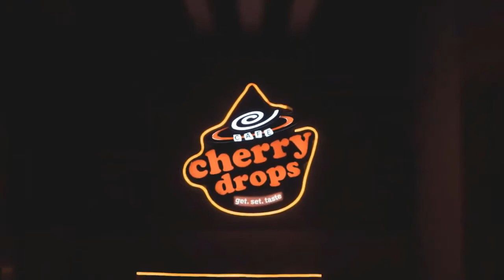Gretkowska zachwyca się Sarą James i uderza w Kozidrak oraz… Young Leosię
Gretkowska zachwyca się Sarą James i uderza w Kozidrak oraz… Young Leosię   Dołącz do nas:   Manuela Gretkowska skomentowała sukces Sary James w amerykańskim "Mam talent", przy okazji ucierając nosa Beacie Kozidrak. „Widząc jej talent przypomina się historia Whitney Houston. Jestem pewna, że dziewczyna nie sięgnie po narkotyki” – przyznała w obszernym wpisie.           Manuela Gretkowska to polska pisarka, felietonistka, scenarzystka filmowa oraz założycielka polskiej Partii Kobiet. Do 2022 roku  ...